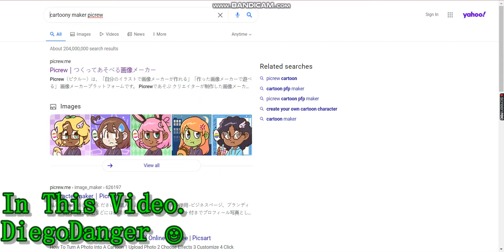YKW What Is That!?!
Source Link: picrew.me